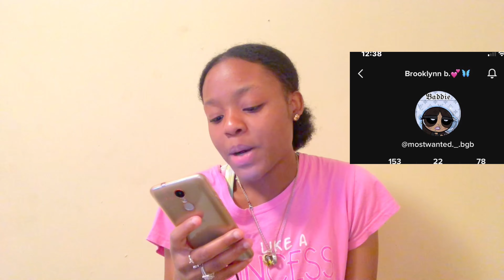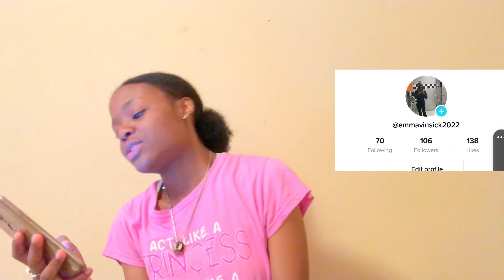Reacting to my tiktok followers tiktok (part 17)